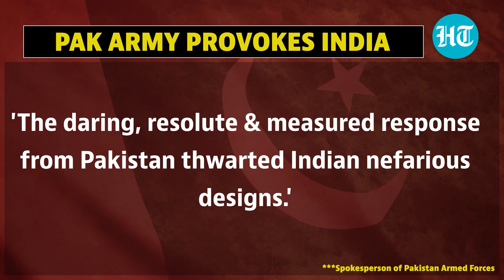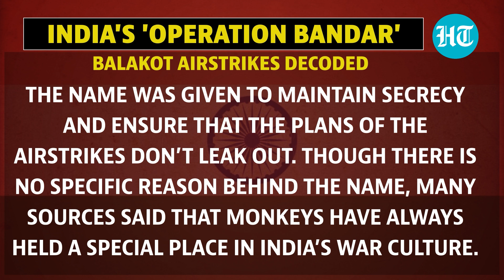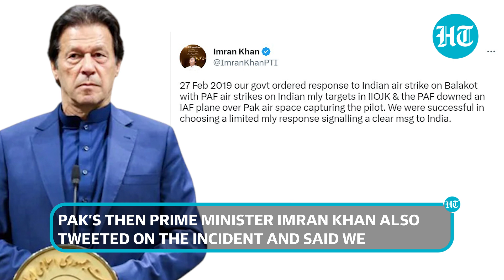Pak Army threatens India a day after Balakot anniversary; Peddles lies on Pulwama terror attack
Pak is busy peddling rhetoric as its citizens battle with the economic crisis. On the day when India's brave pilot, Abhinandan Varthaman, was captured by Pak, Its army attempted to needle New Delhi with provocative remarks. Pak army has described the 2019 Pulwama Attack, in which 40 CRPF jawans were killed, as a 'false flag attack,' which India 'used as a pretext for Balakot airstrikes.' A false flag operation is when a country or an agency carries out a covert operation and pins blame on a second party or an enemy country. Pak 'false flag attack' sham comes just a day after 4th anniversary of Balakot Strike. Watch this report for full information.